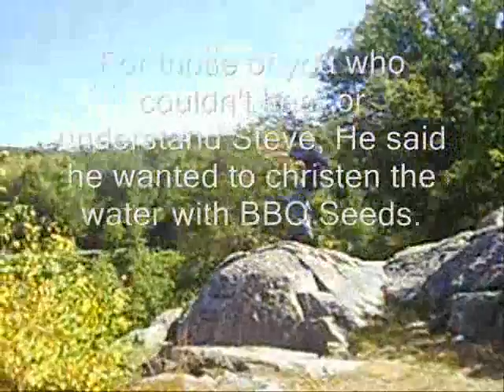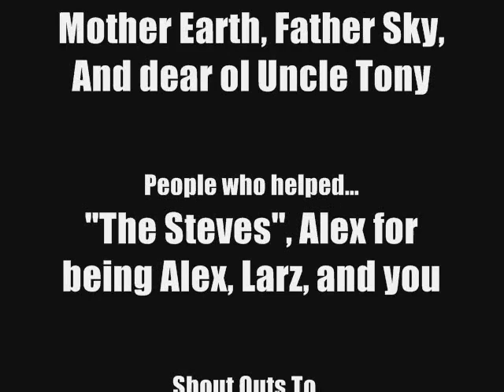Hawk Rock Part 2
Hey people, it's us two again, Steve and Steve. How have you been? Good? That's great to hear. Thank you for viewing the second installment of our Hawk Rock videos. Remember that these were shot before summer ended and not recently. I would have uploaded the video sooner, but with school and friends I haven't had much time to edit the videos and stuff.

I also have bad news, our camera that we have been using broke... Yes, it was a shitty camera with shitty quality but, it was all we had at the time. Hopefully I can ask my aunt or uncle to use their expensive DVD camera and allow me to use it.

Something that I wanted to mention briefly was the "Hornet's Nest Frenzy" that was credited in the credits. I have footage of it, but it came out really bad. I'm still debating whether or not to upload it.

Well that about sums it up, enjoy the video, and remember, Epi-Pens Save Lives!